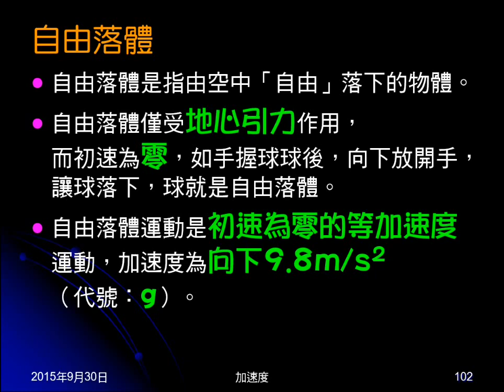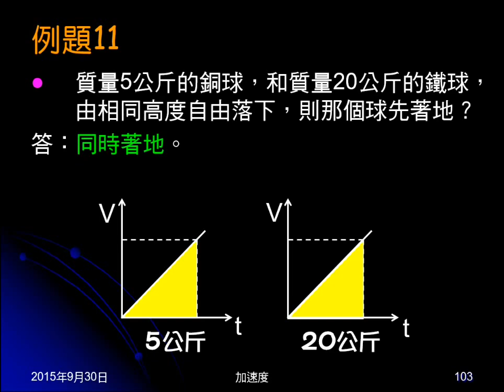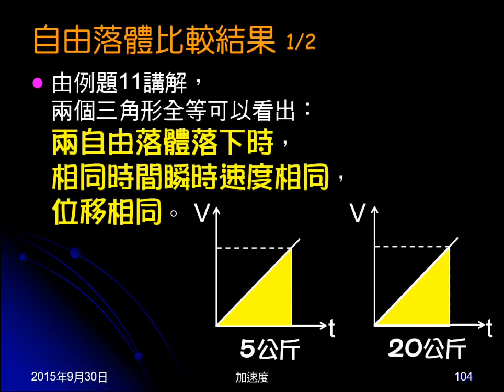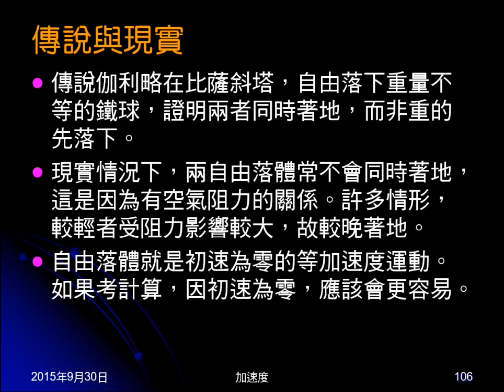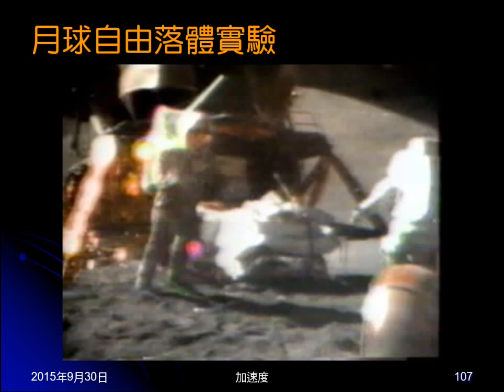104學年國三理化＿直線運動45：自由落體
介紹自由落體的意義及重要性質。